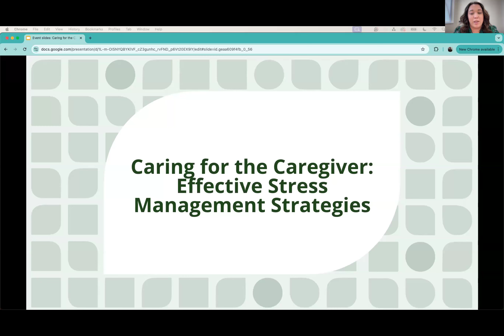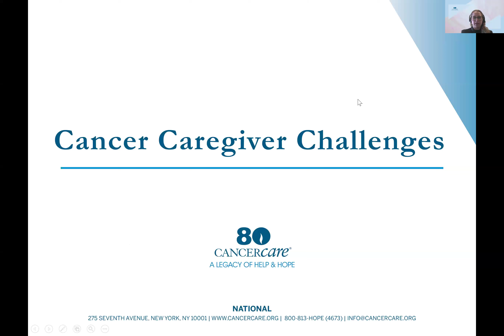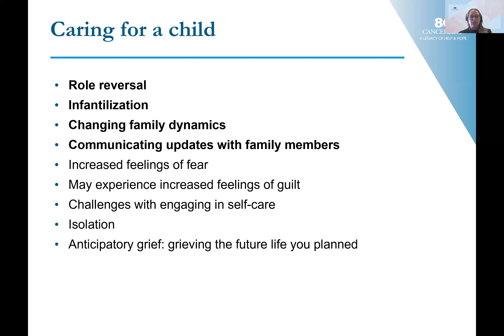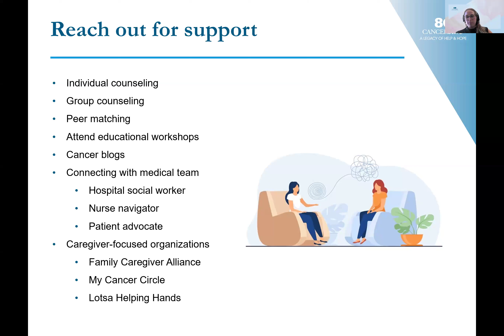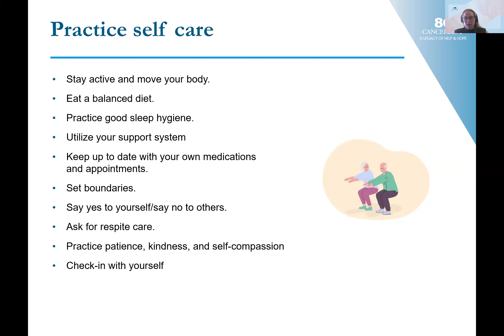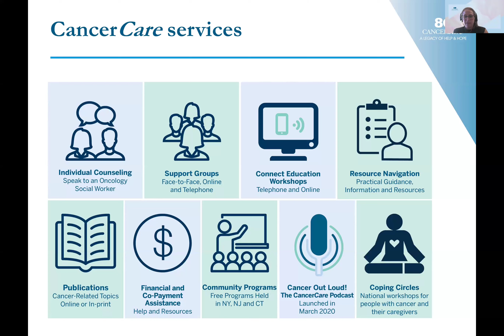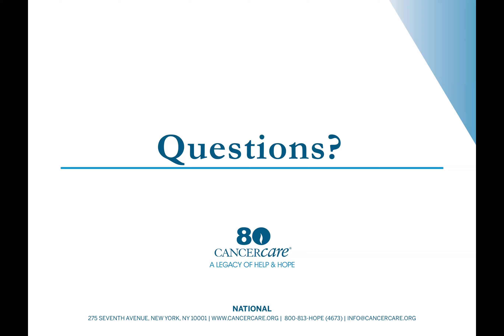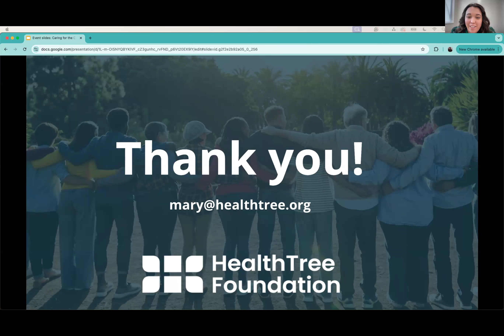Caring for the Caregiver: Effective Stress Management Strategies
Join our session for caregivers to learn stress management, self-care tips, and strategies to prevent burnout while supporting others.

Recorded on October 12th, 2024 as part of the Educational Webinar Program by HealthTree with Dina Smith MSW, LMSW.

The HealthTree Foundation brings information from the experts to the patients!

Donate to the HealthTree Foundation or learn more about additional blood cancer support we offer

HealthTree Cure Hub helps you find your best treatment options and accelerate cure for blood cancers.